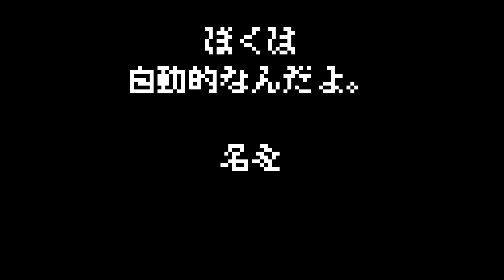ファミコン音源・ブギーポップは笑わない OP『shadowgraph』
頭上高く、宝石ちりばめたる悠木碧は、Nuitのありのままの光輝。彼女はHaditの秘めたる熱情に口づけるべく、恍惚のうちに身を屈める。翼有る地球、星月夜の青い空はわれのもの。おお、Ankh-af-na-khonsuよ！